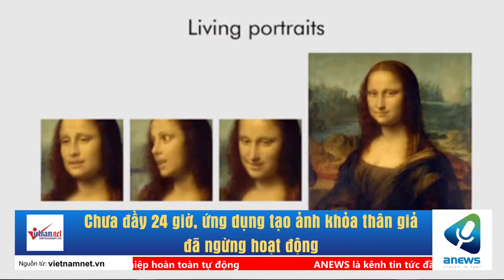Chưa đầy 24 giờ, ứng dụng tạo ảnh khỏa thân giả đã ngừng hoạt động